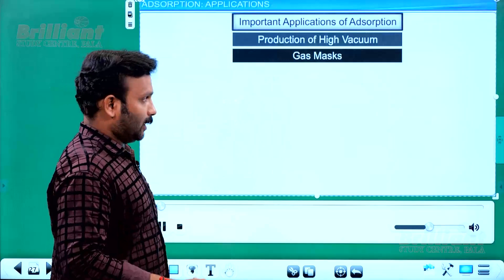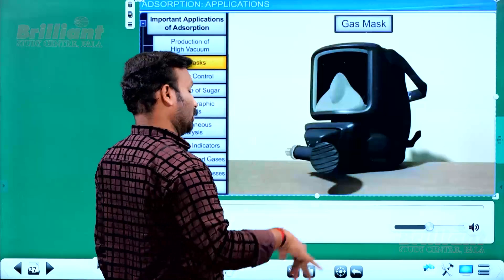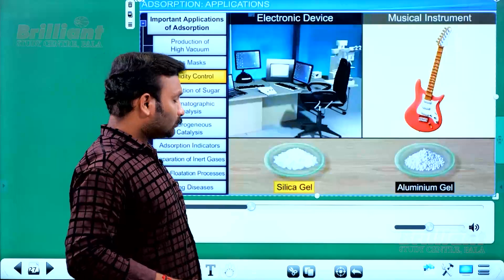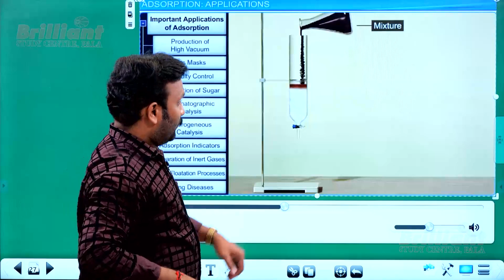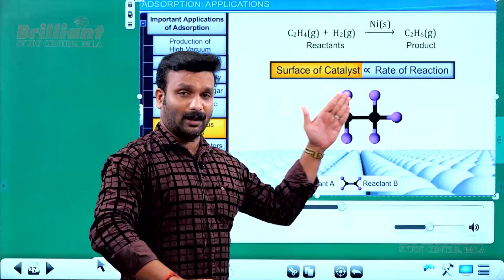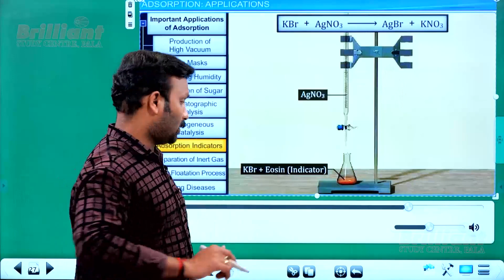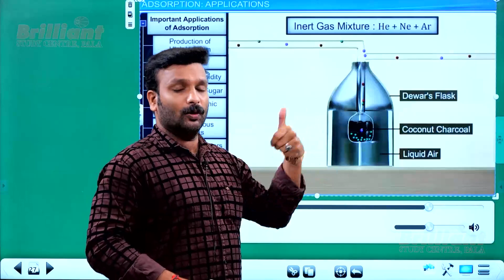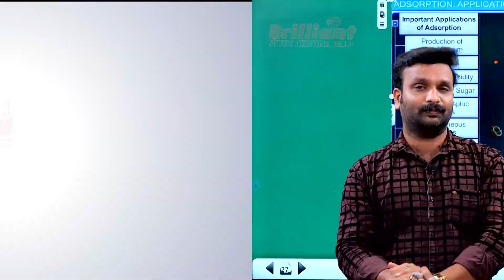SURFACE CHEMISTRY | DEMO CLASS | PROF.ANOOP